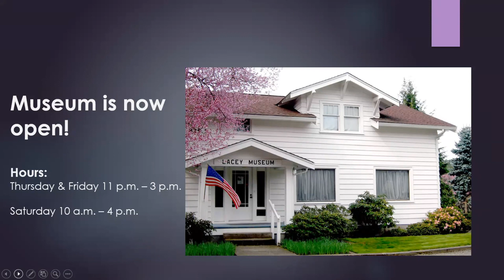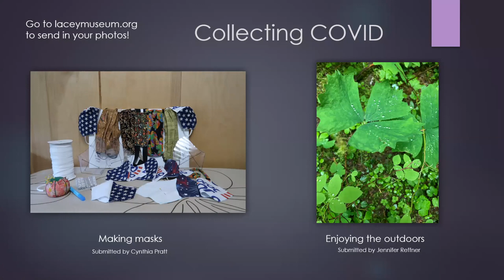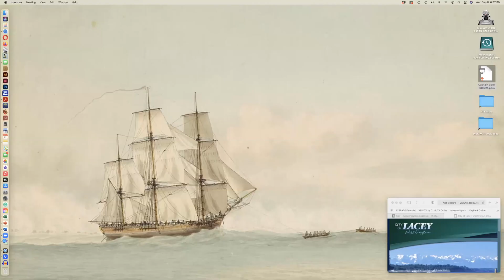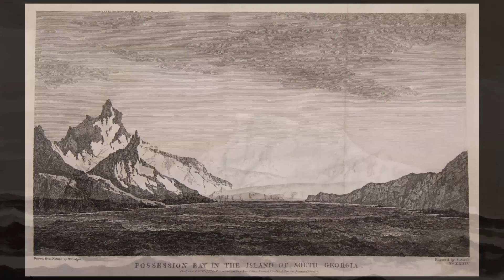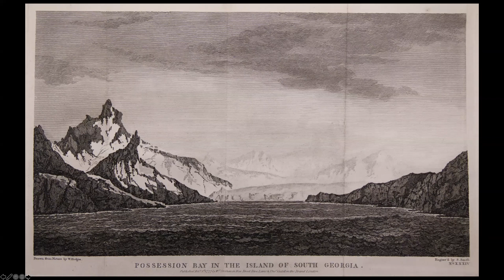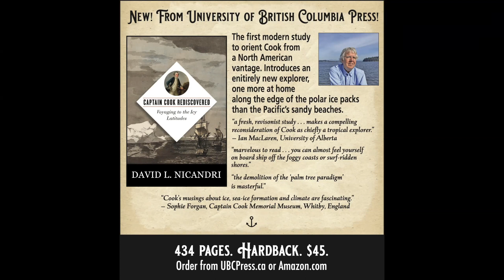History Talks! Captain Cook Rediscovered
Using illustrations that appear in his recent book, Captain Cook Rediscovered: Voyaging to the Icy Latitudes, Dave Nicandri will present a new side to the famous navigator. Rather than the tropical explorer we are accustomed to, Dave will introduce us to an entirely new figure: James Cook as the pioneering polar ice scientist. David Nicandri is the former executive director of the Washington State Historical Society and is an expert in the history of the Pacific Northwest’s exploration phase.